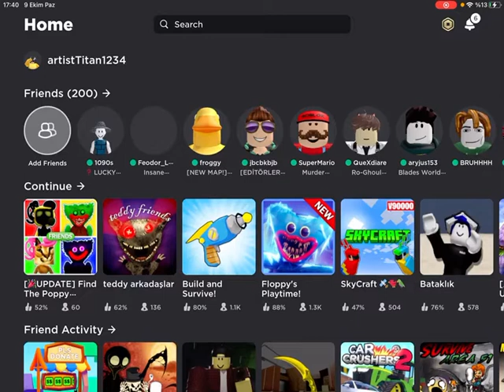Roblox’ta bataklık oynadım